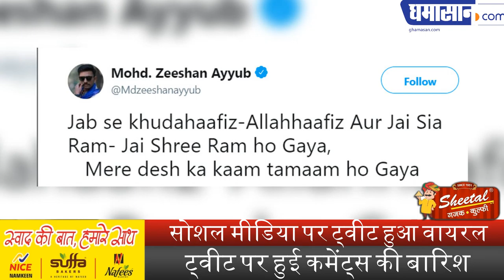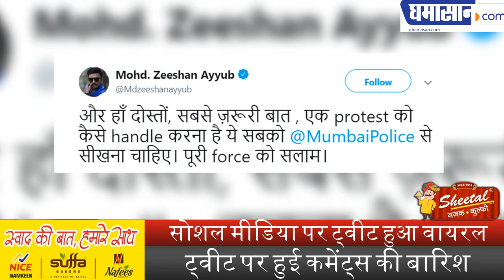CAA पर बॉलीवुड एक्टर का बयान, कहा- मेरे देश का काम तमाम हो गया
सोशल मीडिया पर ट्वीट हुआ वायरल,

ट्वीट पर हुई कमेंट्स की बारिश